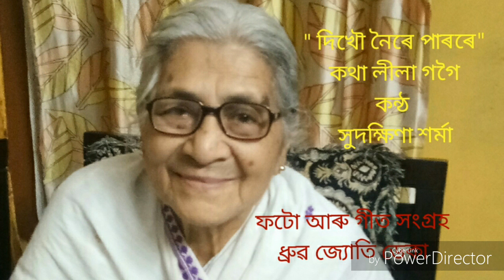" দিখৌ নৈৰে পাৰৰে" কন্ঠ সুদক্ষিণা শৰ্মা , ফটো আৰু গীত সংগ্ৰহ ধ্ৰুৱ জ্যোতি ডেকা